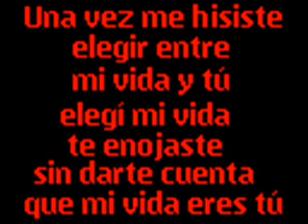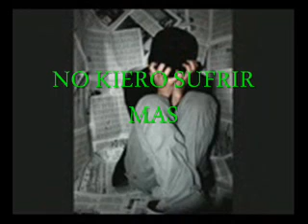KIERO SER TU SUEÑO.ANDY Y LUCAS